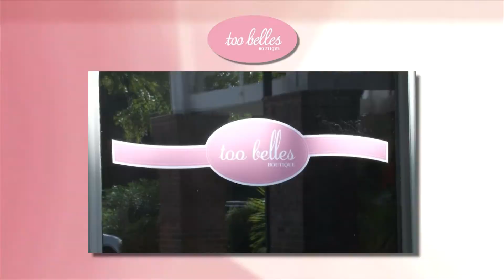GIRL TALK | Too Belles | 9-11-2017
890 William Hilton Pkwy, Hilton Head Island, SC 29928